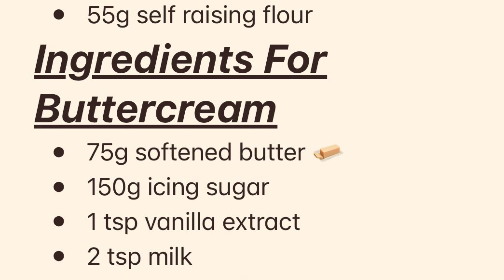Cupcakes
Ingredients For about 8 cupcakes
* 55g softened butter 🧈
* 55g sugar
* 1 large egg 🥚
* 1/2 tsp vanilla extract
* 55g self raising flour

Ingredients For Buttercream
* 75g softened butter 🧈
* 150g icing sugar
* 1 tsp vanilla extract
* 2 tsp milk
* Food colour of your choice